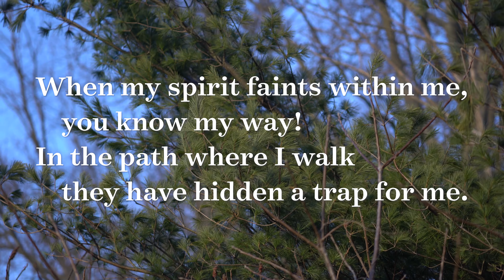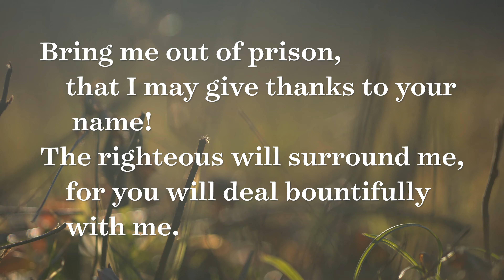Shadowlands | Video 2 "Reacting to the Darkness"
In this second week of our Shadowlands series we talk about how easy it is to get angry when things become difficult in or lives.

"Journey Through the Shadowlands" is a story based worship and Sunday School curriculum which has been created by and owned by Dr. Jordan Rimmer and Rev. Chris Thomas. This series is free to use by anyone who wishes to use it for worship and teaching purposes.